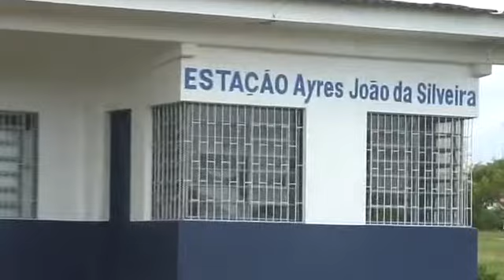Ferrovia Teresa Cristina -FTC - SC Brasil 02228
Ferrovia